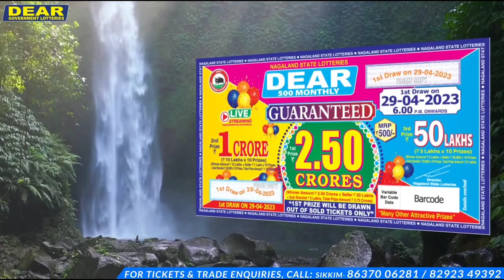Grace Foundation [Female Wing, Jorethang] to organise an Open marathon on 14th May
Grace Foundation [Female Wing, Jorethang] to organise an Open marathon on 14th May which aims to raise awareness on Drug Abuse. The theme for the event will "LET US DEVELOP OUR COMMUNITIES WITHOUT DRUGS". The marathon will start from Green Park at 6am and end at Chisopani Fatak, South-district Sikkim. Last date of registration: 12th May